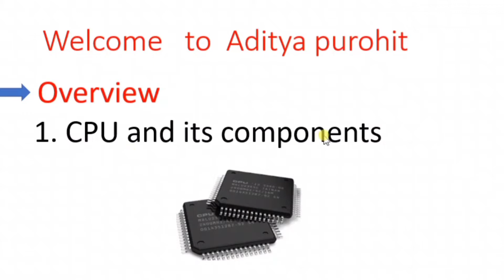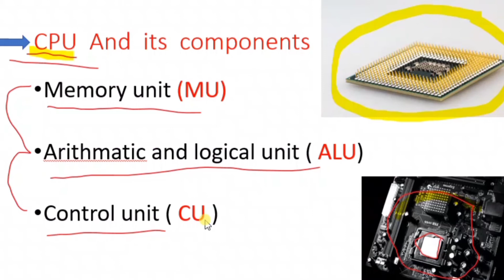what is cpu and its components full information |computer cpu and its components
Hello

What is cpu and its components full information about about cpu and its components so you want to know about

Your Aditya purohit